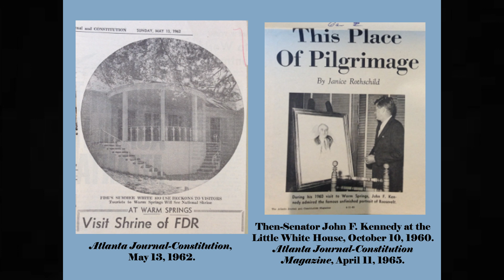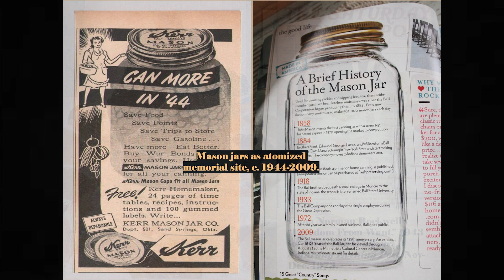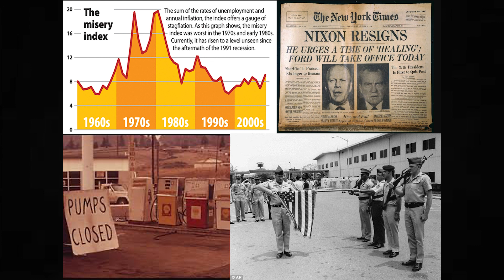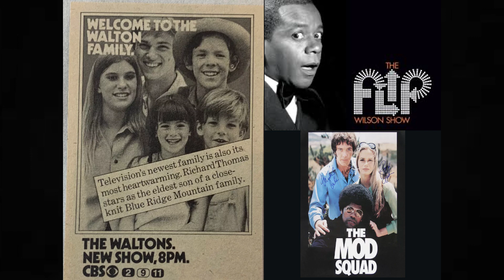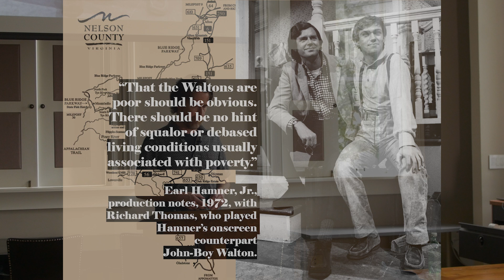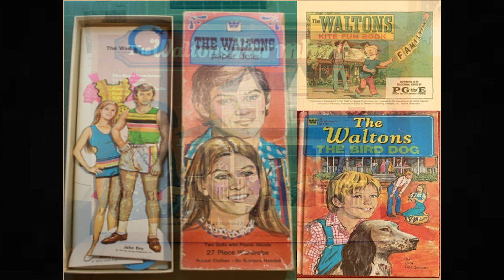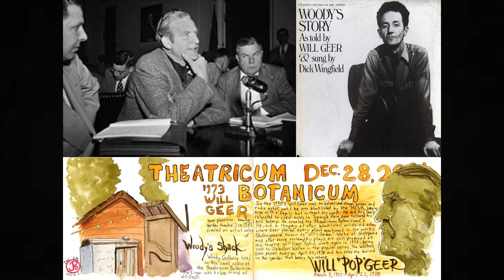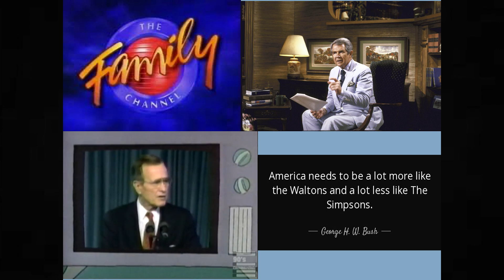SouthTalks– “Good Night New Deal: The Waltons & the Great Depression in American Memory” Darren Grem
The Waltons, a popular television show airing from 1972 to 1981, re-remembered and re-framed for millions what the Great Depression and New Deal meant, using Virginia writer Earl Hamner Jr.’s personal remembrances and novels to present southern whites as exemplars of family ties, communal bonds, and self-reliant work. Tapping into a growing conservative outlook in American life and politics, The Waltons joined—and conflicted with—other southern memory myths that erased or enhanced the New Deal and federal state’s role in the Depression-era and modern South. This talk will consider what The Waltons’s regional, racial, and rural storylines offered Americans reeling during the recessionary 1970s. More broadly, it will use The Waltons as a springboard for considering the memories and myths we allow to be aired when capitalism falters or fails, whether derived from the distant hard times of the 1930s or 1970s or the recent hard times of the Great Recession and Covid-crash.

Darren E. Grem is an associate professor of history and Southern Studies at the University of Mississippi. He is the author of The Blessings of Business: How Corporations Shaped Conservative Christianity, and his next book, Hard Times, USA: The Great Depression and New Deal in American Memory, explores how Americans after World War II remembered and used the Great Depression via popular culture and in political activism for and against the New Deal state.